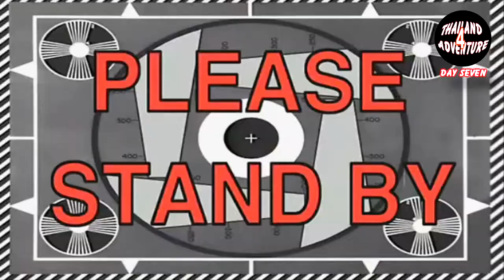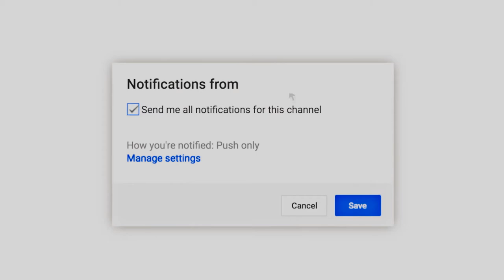Failed meetup at Udon Thani, Ice Skating for the kids, J-Hot Buffet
13 AUGUST 2017

DAY 7
Despite getting in late we were out by 10am and then after picking up the kids and a forced stop at the PTT for breakfast (noodles) we arrived at Udon Thani (Central Plaza).

The ice rink is on the 5th floor and by the time we arrived my potential meet had left.  He lives 2 hours north and despite Thai Time, had finished up and gone home basically around the time we finally arrived.

A 2-hour journey home with no problems, we went to J-Hot the barbecue buffet restaurant that Thai's love and would not be allowed in the West due to health and safety.

CREDIT ROLL
WEBSITES

OR